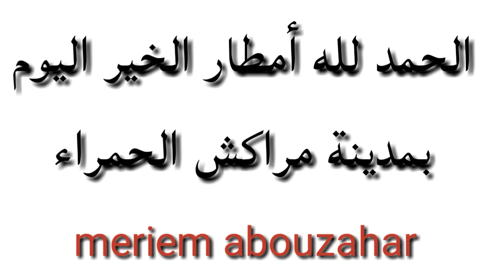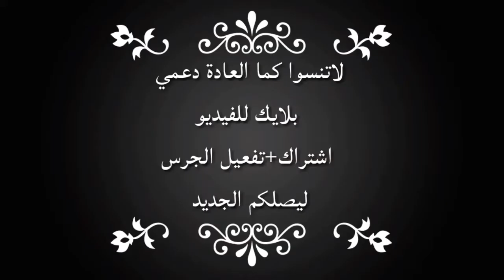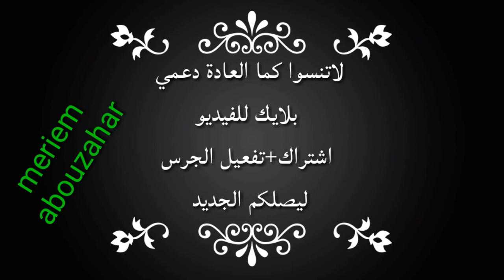Praise be to God and thanks be to God Good rain today in Marrakech ☔☔☔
مريم أبوزاهر meriem abouzahar
أمطار الخير اليوم و لله الحمد بمراكش
مراكش

meriem abouzahar Good rain today, thank God, in Marrakech Marrakesh ☔☔☔☔☔☔☔☔☔ 😊😊😊